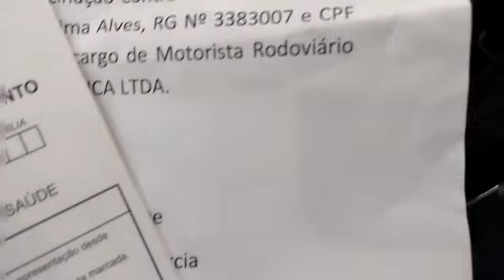vacina do Covid-19